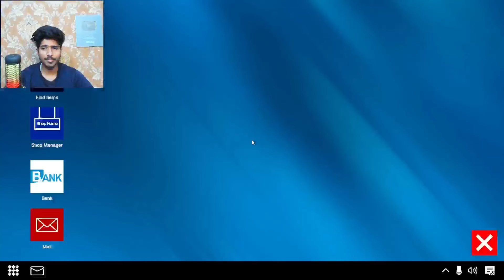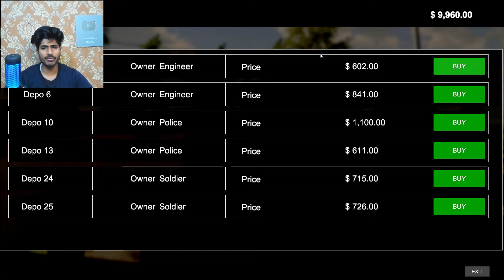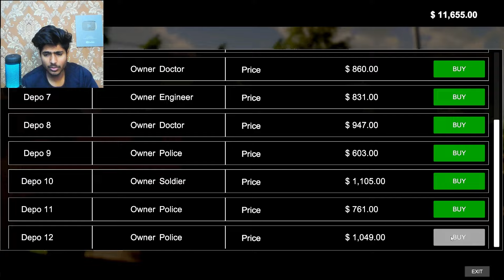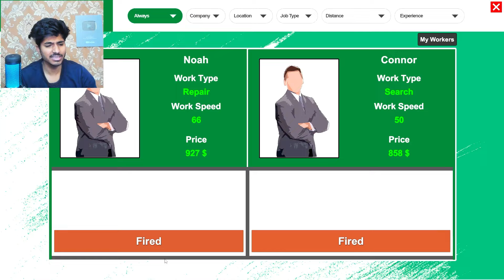I BOUGHT A NEW HOUSE IN $13000😍 | Dealer Simulator HINDI EP06 | Flynn Gamerz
Dealer Simulator:- Dealer Simulator invites you to a world where your bargaining skills will be tested to the limits, and you'll never know what lies behind each door. Are you ready to become a top-tier trader? Join the warehouse adventure with Dealer Simulator!